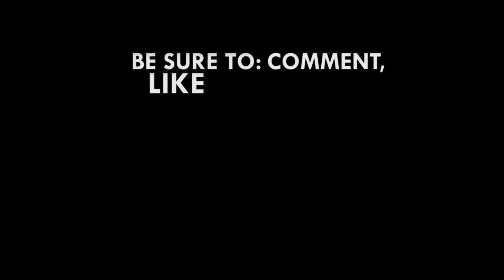Parliament's Health C'tee impressed with operational processes at K. I. A.